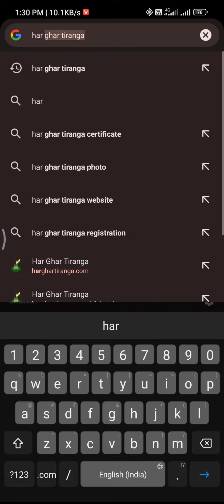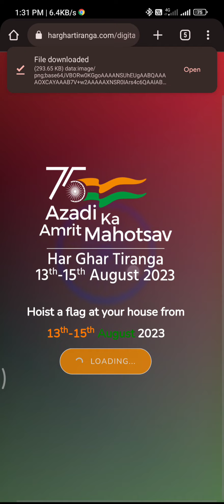75 🇮🇳 Azadi ka Amrit Mahotsav Har Ghar Tiranga 13th _15th August 2023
75 Azadi ka Amrit Mahotsav Har Ghar Tiranga 13th _15th August 2023

Har Ghar Tiranga. The Tri-colour flag is a symbol of pride for every Indian. It represents national integrity and signifies the hopes and aspirations of the ...

Har Ghar Tiranga Certificate Download PDF

Har Ghar Tiranga order online post office

harghartiranga.com 2023 Registration, Har Ghar Tiranga ...

3 hours ago — Har Ghar Tiranga Registration 2023 is open from 13 to 15 August 2023. How to Download the Har Ghar Tiranga Certificate 2023? You can visit ...

Har Ghar Tiranga Certificate Download (Link) हर घर तिरंगा ...

2 hours ago — इसलिए मोदी सरकार ने आजादी के अमृत महोत्सव पर भारत के नागरिकों को अपने घर पर ...

 The Har Ghar Tiranga campaign is an initiative to encourage people to hoist the national flag at their homes on the occasion of 77th ...

Indians celebrate India's 76th Independence Day through events like Tiranga Yatra in Jammu and Kashmir and Beach Art in Odisha.

Aug-2022 — हर घर तिरंगा अभियान भारत सरकार द्वारा शुरू की गई आजादी का अमृत महोत्सव पहल का एक हिस्सा है, जो लोगों को तिरंगा घर लाने और भारत की आजादी के 75 वें वर्ष का जश्न ...

 — हर घर तिरंगा पर छोटा निबंध 1 (150 शब्द) हर घर तिरंगा भारत सरकार द्वारा प्रस्तावित एक अभियान है। यह अभियान आजादी का अमृत महोत्सव के तहत शुरू किया गया है। यह अ ...